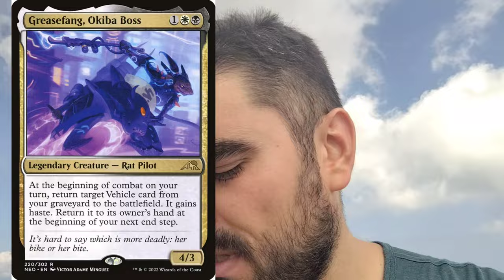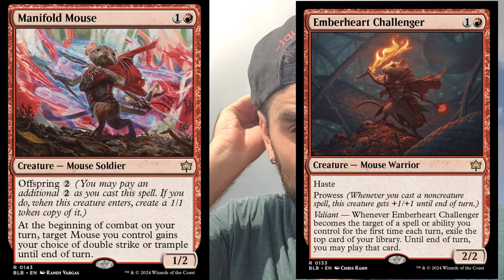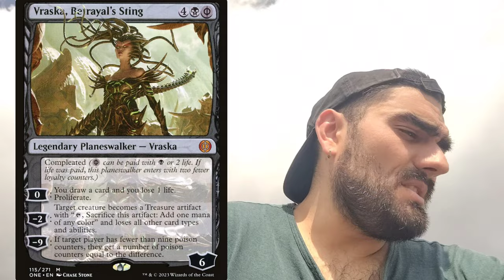B.O.T.M CONSIGLI PER GLI ACQUISTI!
Piccolo video d'intermezzo mentre sono in vetta per darvi qualche piccolo consiglio di acquisto dopo gli ultimi Ban!